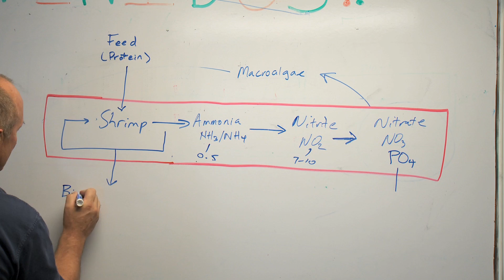Raising Shrimp Teaser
Today, the most popular seafood in America comes from the other side of the world. And we just keep wanting more! Where does our shrimp come from now? And where will it come from in the future?

This teaser provides a glimpse into our upcoming feature film "Raising Shrimp."